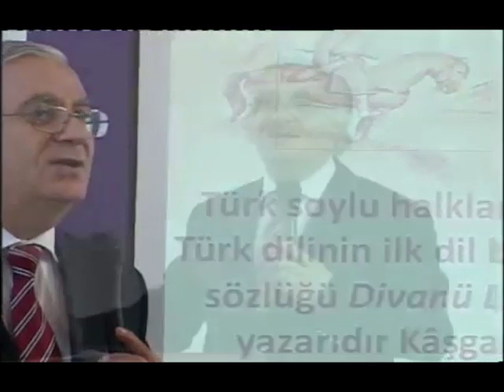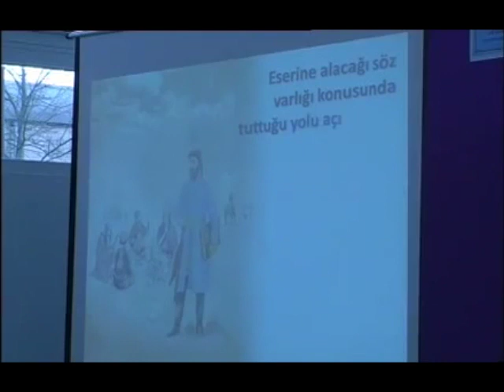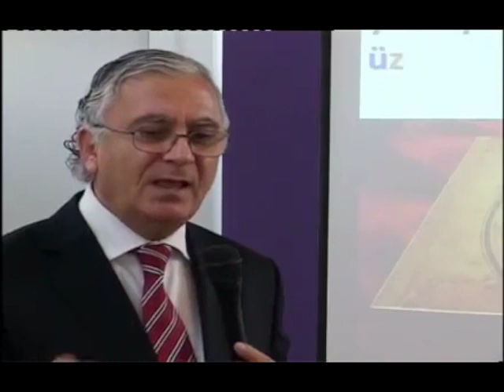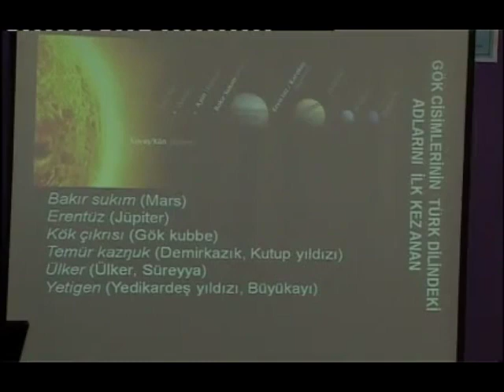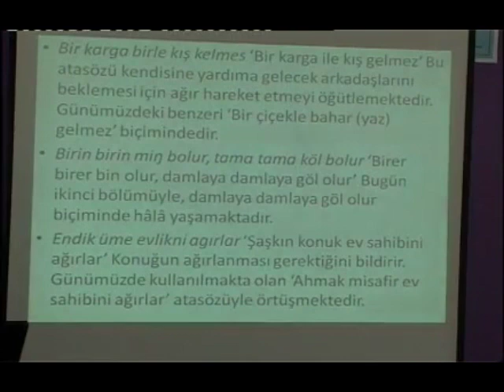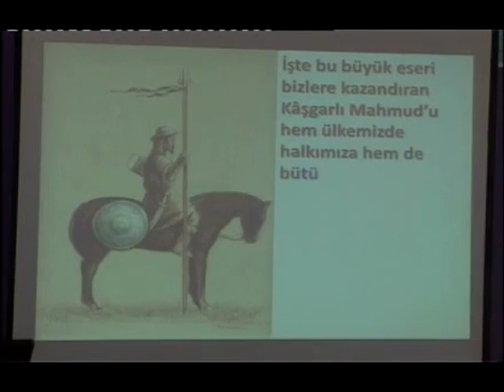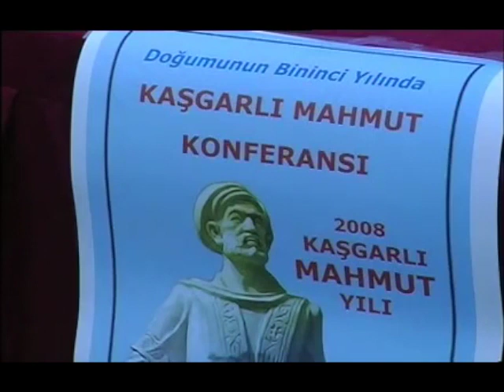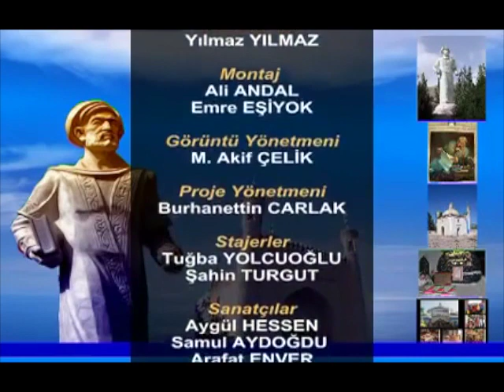Kasgarli Mahmut Dogumunun Bin yili Amsterdamda Kutlandi